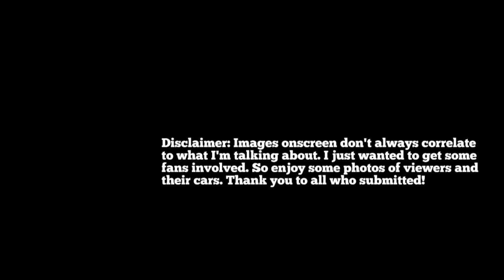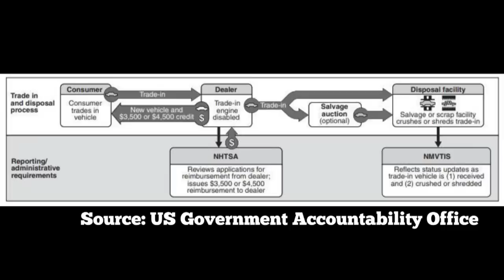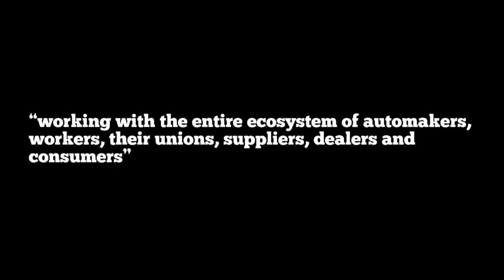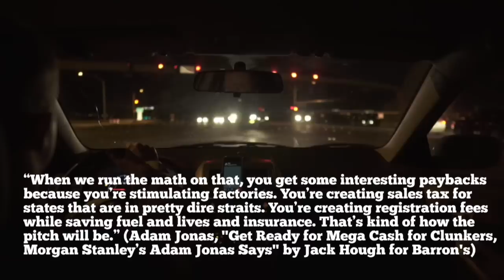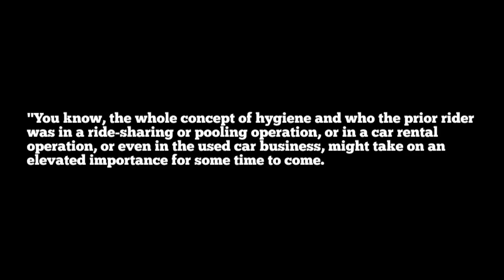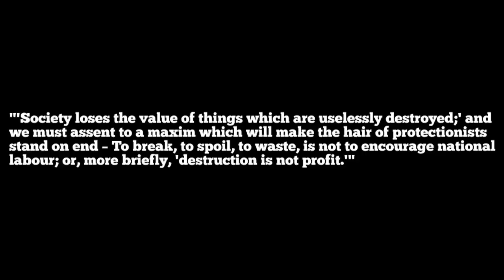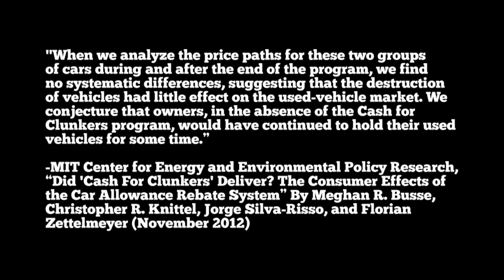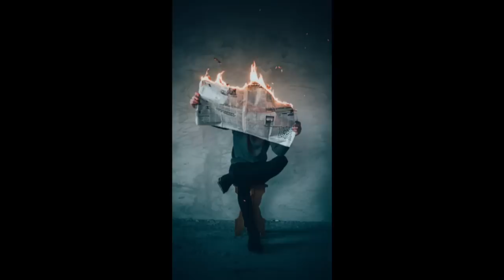Is Cash For Clunkers On Its Way Back?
This week, a Regular Car Reviews special report. Now, I HOPED I'd never have to make this video. You see, last year, I did an RCR Stories on the history of Cash For Clunkers, and how it ended up being a terrible idea, not just for the auto industry but for the used car market. And now, the word is that it could be coming back? What could this mean for the cars we love? The cars we have? And the cars we might want to buy someday?

In a special RCR report, I take a look into who's in favor of another Cash For Clunkers program, what types of incentives could be offered for used cars, and why it's still probably not the best idea for saving the economy, much less the auto industry.